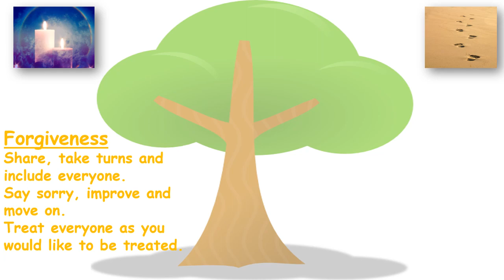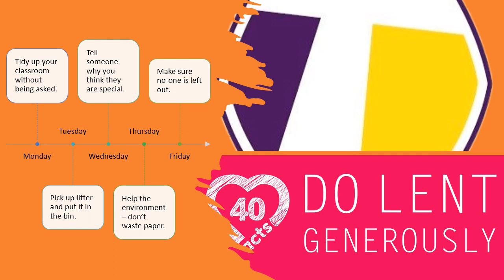Spring 2023 Easter Forgiveness Week 2